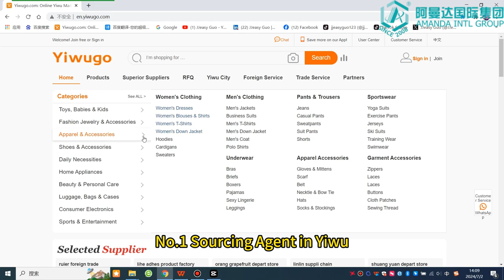Apparel Accessories Women's Clothing Hoodies,WeChat/WhatsApp:008615306246783